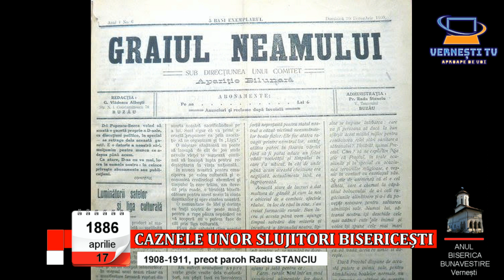CAZNELE UNOR SLUJITORI BISERICEȘTI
- preoți paroh Zamfir IONESCU și Radu STANCIU